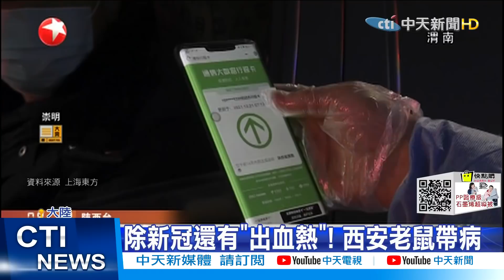【全球現場日報】美國又一艘郵輪爆發疫情 已知55人確診｜西方外交抵制北京冬奧 普丁批:一大錯@全球大視野Global_Vision 20211224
00:00 傳染鏈不明 西安封閉管理 1300萬人全檢測
02:33 拜登簽署強迫勞動法案 限制新疆產品進口
04:00 西方外交抵制北京冬奧 普丁批:一大錯誤
04:36 普丁:無意與烏克蘭和西方國家發生衝突
05:20 美國又一艘郵輪爆發疫情 已知55人確診
06:19 態度轉變!川普接種加強針 還對白宮表達感激

  一週七天均有最新、最熱的國際話題：
《全球大視野》節目於每週一至五23:00首播  林嘉源/鄭亦真主持
《前進戰略高地》節目於每周六21:00首播  許甫主持
《國際直球對決》節目於每周日21:00首播  林嘉源主持